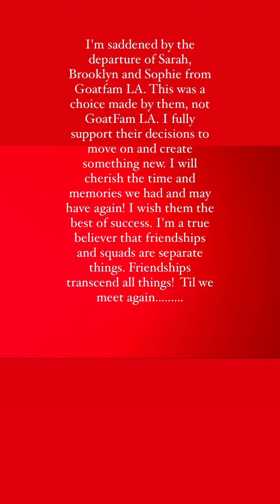Gavin Magnus (IG Story) *11/19/20*